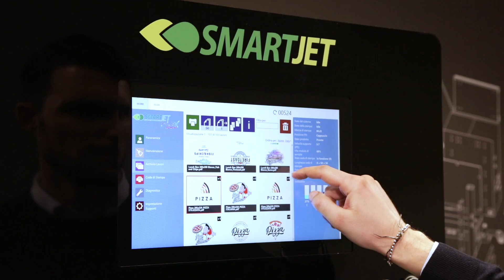FLEX ULTRA: Stampa su Lunch Box in cartoncino Bianco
🍩 Distribuisci Packaging per il settore dell'Ho.Re.Ca.?
Fidelizza i tuoi clienti ed attrai nuove opportunità grazie al servizio di personalizzazione del packaging in piccoli lotti.

Grazie alle soluzioni di stampa inkjet single-pass FLEX hai finalmente la possibilità di stampare direttamente su questi prodotti con la massima produttività e senza dover gestire alcun impianto di stampa.

✔️ Nessun impianto stampa
✔️Facile da utilizzare e manutenere
✔️ Ideale anche per la personalizzazione anche di soli 25pz
✔️ Stampa fino a 3500 pz ora